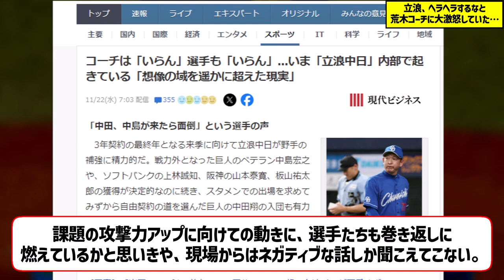立浪、ヘラヘラするなと荒木コーチに大激怒していたと報道される【なんJ プロ野球反応】